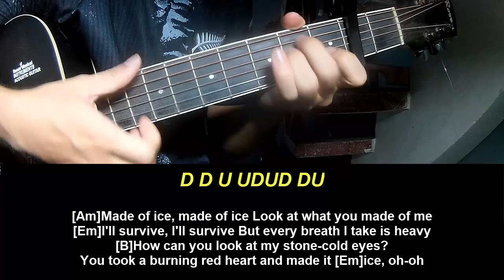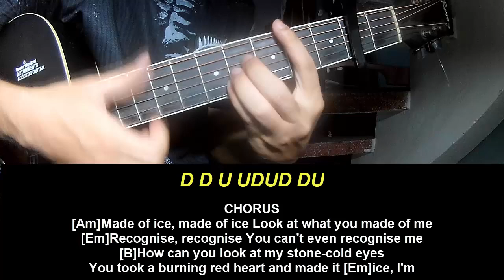Guitar Tutorial Faouzia ICE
Today, I will share with you Guitar Tutorial Faouzia ICE